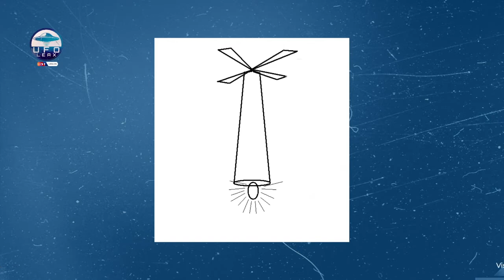UFOLEAX - En nuestra sección UFO Files repasamos los hechos del caso Capao Redondo, Brasil (1998)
En nuestra sección UFO Files repasamos los hechos del caso Capao Redondo, Brasil (1998)
La noche del 2 de enero de 1998 en la ciudad de Capao Redondo, uno de los 96 distritos de Sao Paulo, Brasil. Alan y Katiusca, ambos primos logran videograbar el fenómeno.
Acá repasamos el caso y sus posibles explicaciones.